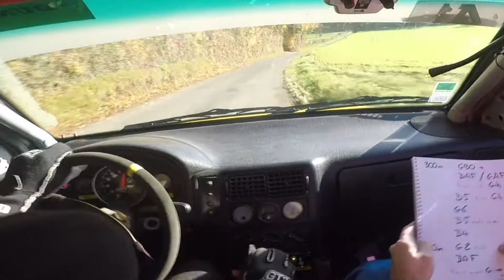rallye picardie 2017 delgery vincent - herlin jonathan - es1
8'58'2
31e scratch
6 de classe F214